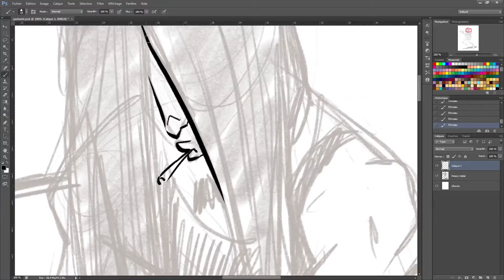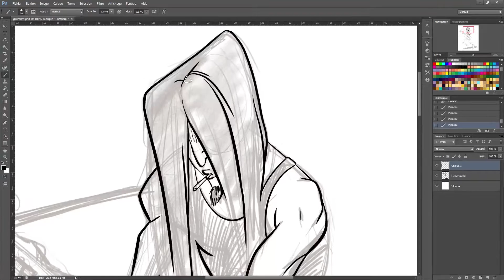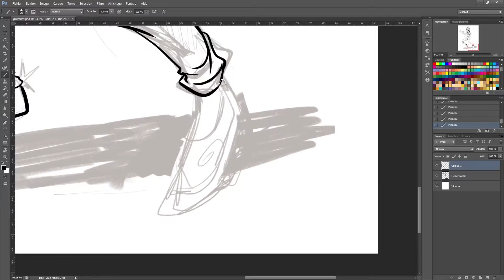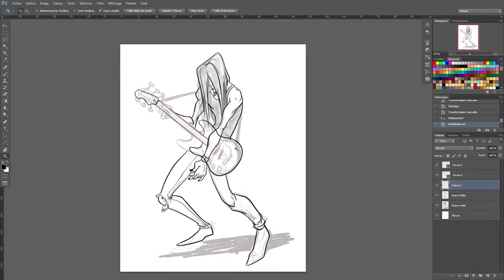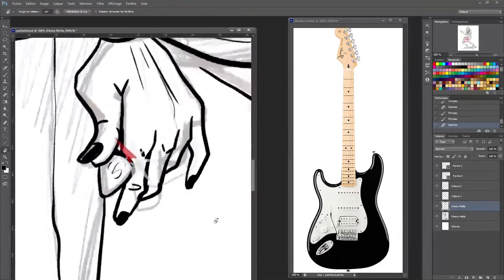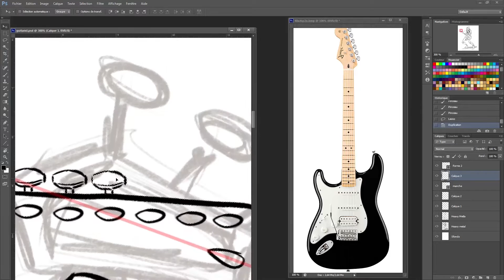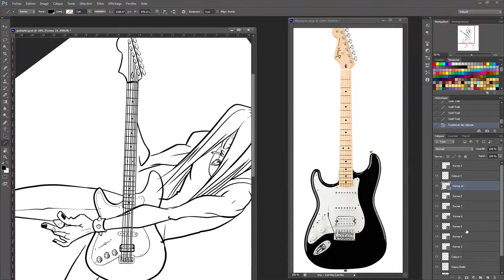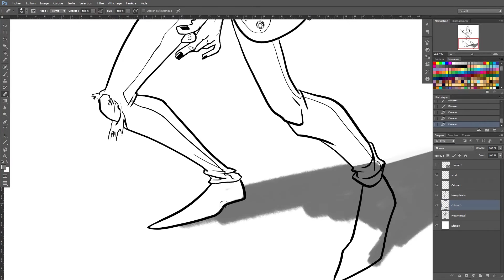[ART] Character Design Challenge - Heavy Metal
Vidéo Dessin

Ca y est, la vidéo est dispo en HD !!! :D Alors n'hésitez pas à cliquer sur le bouton HD sous la vidéo !

1e video dessin de mon retour :D J'ai praticipé le mois dernier au challenge Character Design Challenge sur facebook (designer un personnage à partir d'un thème donné)
Là comme vous pouvez le voir, il s'agit de "Heavy Metal", un courant musical que j'affectionne particulièrement :)

Du coup je voulais partager ça avec vous !

Le croquis a été fait sur Ipad Pro et le logiciel Procreate,
Le line et la colo sur Photoshop CS6 et ma tablette Cintiq 13HD

Dans le future si ça vous intéresse, vous pourrez venir me voir dessiner sur ma chaine Twitch

Voilà ^^
A très vite !

Infos générales :

♦ Je filme avec un Canon 700D, j'enregistre le son avec un SM57, une carte son et Audacity
♦ Logiciel de montage : Adobe Premiere
♦ Musiques :
"Feel Real Good" de Theo Goldwing - UPPM France
"Run the Road" Marc Ferrari - UPPM France
"On Top of the Deep"  Darras Leroux - UPPM France
"Blood Bath" - Raphael
"Translate" de Artner